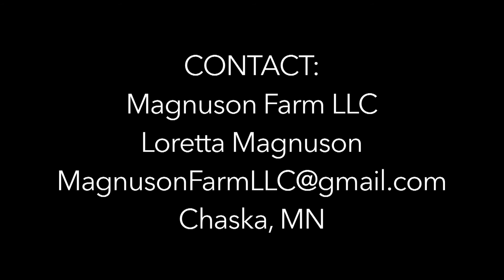SLY AND SULTRY (GOOD N SULTRY x ALWAYS BE GOOD) [with music & picture]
2014 Western Pleasure Quarter Horse AQHA
Horse for sale at the 2015 NSBA World Show Yearling Sale
Barn Name: Sly

Lorretta Magnuson
Magnuson Farm LLC

This is the version with music and a still picture of 'Sly' for promotional and web use.

Created by Andrew Graham

2015 Luce Line Productions
"Like" us on Facebook!